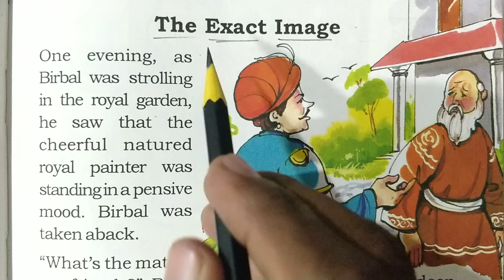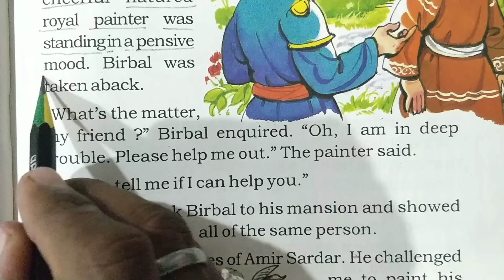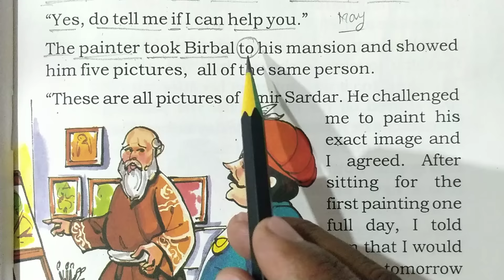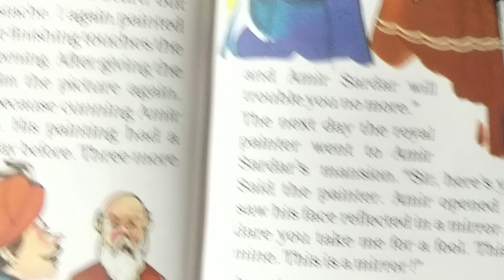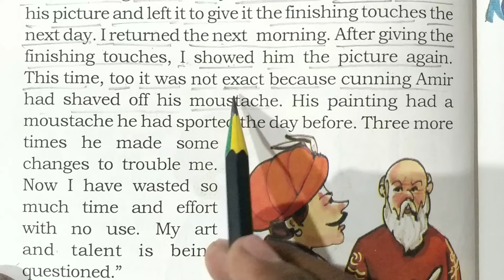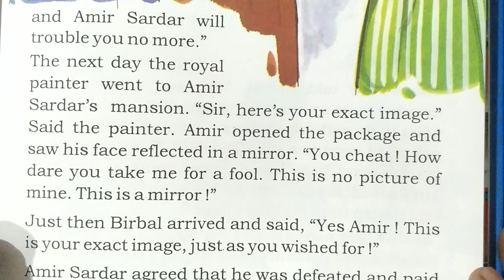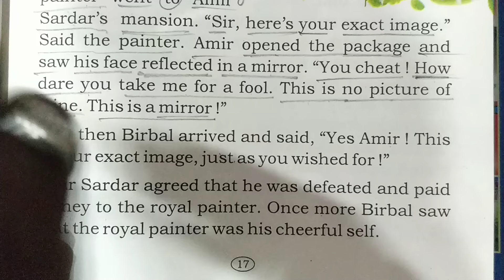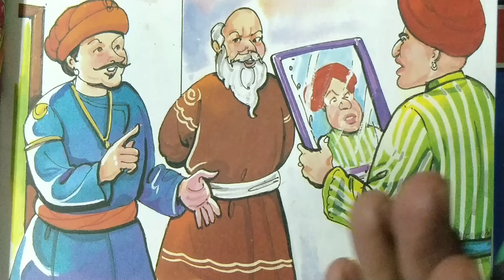The Exact Image~हूबहू चित्र||English Reading||English Story || English padhna kaise sikhe?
WHO IS AT FAULT||English Reading||English Story || English padhna kaise sikhe?
Velvet Slippers"मखमली चप्पलें||English Reading||English Story || English padhna kaise sikhe?
Fine in Instalments||English Reading||English Story || English padhna kaise sikhe?

Realise what God has Given You  ||English Reading||English Story || English padhna kaise sikhe?

DEAD MONEY IS USELESS||English Reading||English Story || English padhna kaise sikhe?

The Power of Intelligence||English Reading||English Story || English padhna kaise sikhe?

How Honest are the Subjects||English Reading||English Story || English padhna kaise sikhe?

The Emperor's New Clothes||English Reading||English Story || English padhna kaise sikhe?
THE GREATEST MAN||English Reading||English Story || English padhna kaise sikhe?

लैला मजनू की रियल स्टोरी ये है||English Reading||English Story || English padhna kaise sikhe?

एक शादी की लागत ||English Reading||English Story || English padhna kaise sikhe?
जीवन का महत्व||English Reading||English Story || English padhna kaise sikhe?
vishnu atp
english reading
english story
english likhna kaise sikhe
english
tense
vishnu sharma
synonyms
word meaning
english translation